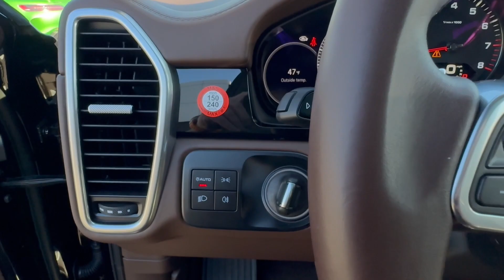2023 Porsche Cayenne Freeport, Long Island, Brooklyn, Manhattan, New York City PN2947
Used 2023 Porsche Cayenne  available in 185 W. Sunrise HWY, Freeport, New York at Porsche South Shore. Servicing the Freeport, Long Island, Brooklyn, Manhattan, New York City area.